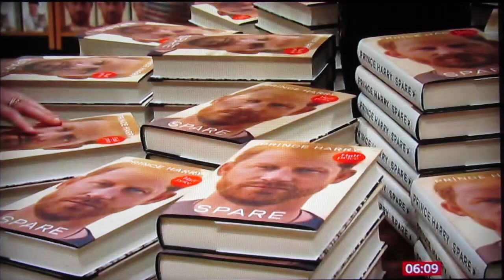Prince Harry & Dr Gabor Mate 5-3-2023